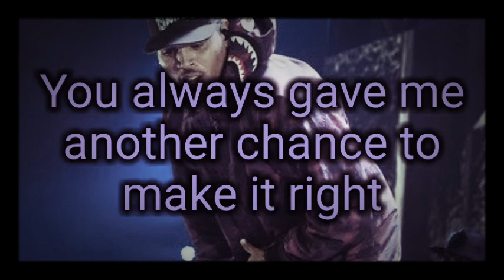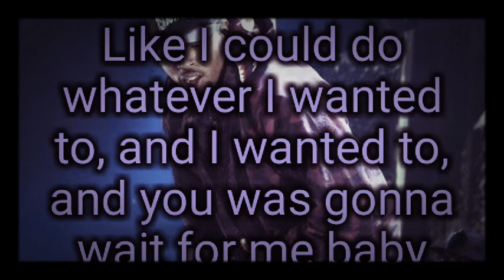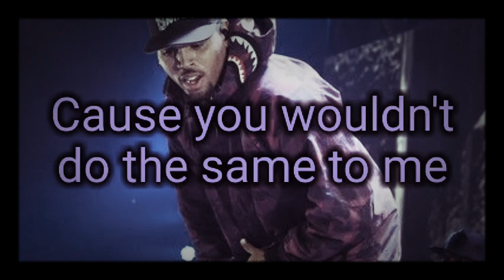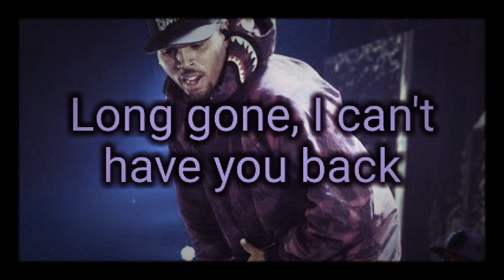Chris Brown - Open Road (I love her) Lyrics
Chris Brown
Open Road
(I Love Her)
I should've been a better man
Instead of wasting time spending my life searching for the finer things
You always gave me another chance to make it right
But I didn't deserve, cause I didn't understand
And I feel so bad
Cause you wouldn't do the same to me
But I know what your weakness is
And you feel so mad
And now you’re on an open road
So gone, not looking back
I thought I had you on a leash
Like I could do whatever I wanted to, and I wanted to, and you was gonna wait for me baby
NO
And now the table has turned now I feel like you're the master and I'm on the strings
You're in control of me
And now you're doing it to me
Cause you know what my weakness is
And now I'm on an open road
Tryna go, but I'm looking back
I'm looking for her
I'm tryna find her
I really need her
I think I love her
You can blame it all on me
I know it’s like this because of me
Now I’m just like a hitchhiker waiting for a ride
With no cars in sight
And it feels so bad
'cause I know what your weakness is
And I feel so mad
Long gone, I can't have you back
I wanna see her
I don't ever wanna leave ya
I wanna keep ya

Comment with any song you'd like me to make lyrics for.

Check out my book on how to Last long in bed